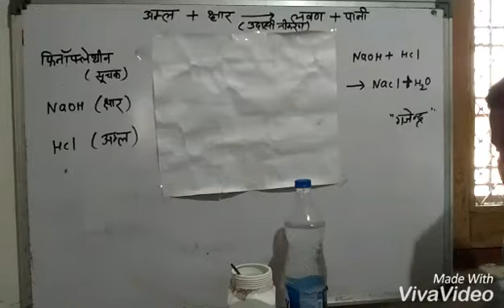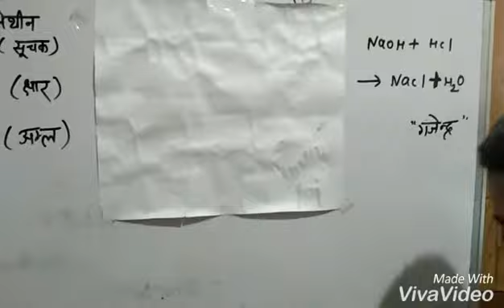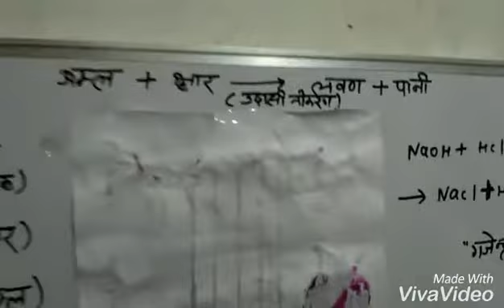How do Acids and Bases react each other?अम्ल और क्षार की क्रिया in hindi by gajendra Singh rathore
फिनॉफ्थलीन(रंगहीन सूचक),सोडियम हाइड्रो ऑक्साइड(क्षार),हाइड्रो क्लोरिक एसिड(अम्ल) की सहायता से इस प्रयोग में निष्कर्ष देने का प्रयास किया गया है,जैसे-
अम्ल इस प्रयोग में क्षार के प्रेक्षित प्रभाव को समाप्त करता है।
क्षार इस प्रयोग में अम्ल के प्रेक्षित प्रभाव को समाप्त करता है।
अम्ल और क्षार मिलकर लवण और पानी बनाते है,ये क्रिया उदासीनीकरण कहलाती है।
पहले से ड्राइंग शीट पर फिनॉफ्थलीन से लिखकर सूखा लेने तथा फिर NaoH का छिड़काव करके गुलाबी रंग प्रकट करके अचंभित कर सकते है फिर Hcl का सावधानी पूर्वक छिड़काव कर गुलाबी रंग गायब भी कर सकते है।और हां, फिर NaoH का स्प्रे करके गुलाबी रंग ला सकते है।